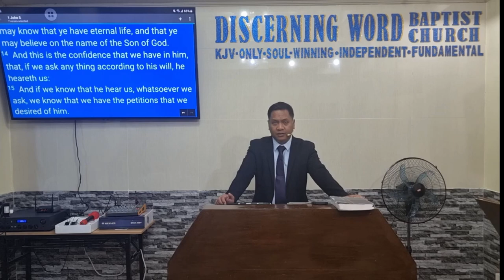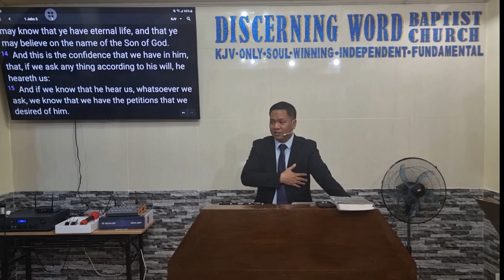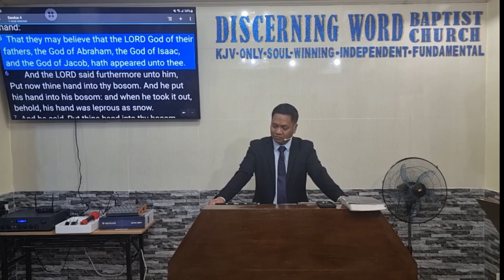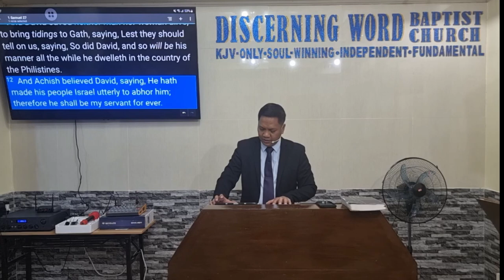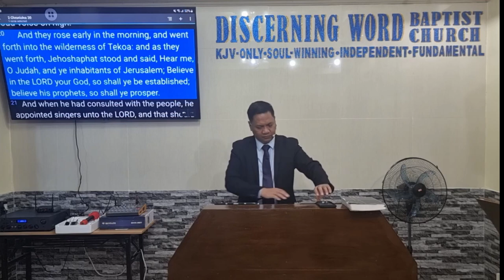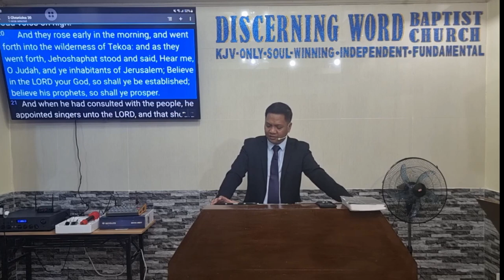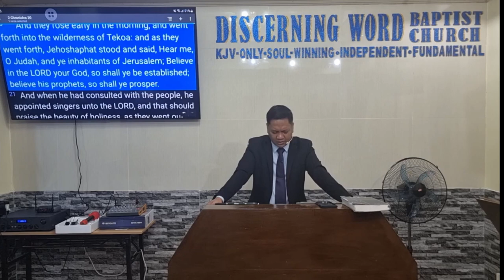The Power of “Believe” (Defending God’s chosen method in Salvation) Part 1 (Baptist Preaching - Ph)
Sunday Morning Preaching on Soulwinning, Basics of the Faith Part 1 of 2
The Power of “Believe”
(Defending God’s chosen method in Salvation)

Text: 1John 5

  Objective:   that the brethren understand the importance of “believe”
and defend the Lord’s method of salvation and live by it

 Intro:
  Define – believe – active verb
  Verses- Power, overcometh

 Why and How Powerful and important is “Believe”:
1. By It, God is exalted
2. It is by which Salvation is given
3. Establishes
a. leader/ship
b. partnership
c. nation: prosper – progress
4. Gives Understanding
5. Gives Boldness
6. Gives Strength
7. Brings about Happiness
8. Foster Learning
9. Grants Peace

Message/conclusion:

Let us understand the importance of “believe”

KJV-only
Soulwinning
Independent
Fundamental

20240324sunambelieve1Q